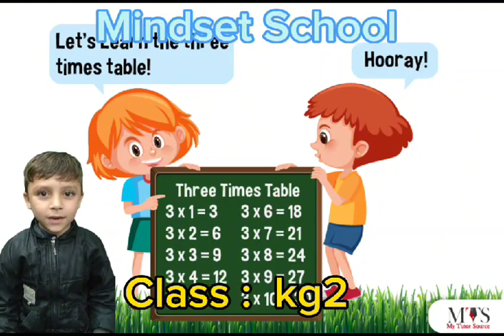Table of 3